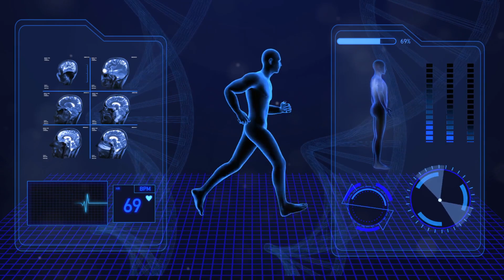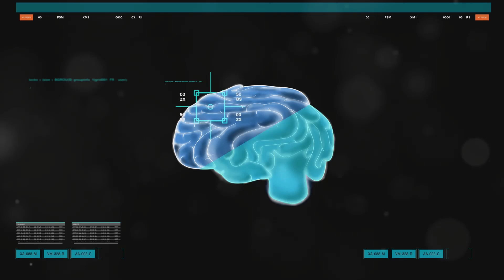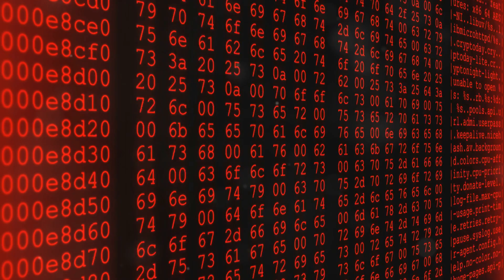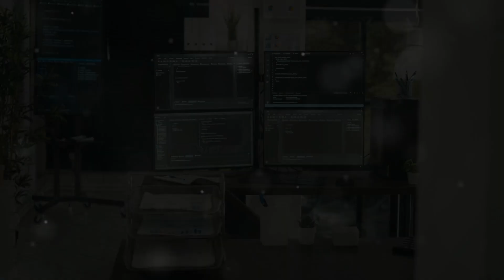Artificial Consciousness: The Future of AI is Now!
Explore the fascinating world of Artificial Intelligence and its implications on our future! 🌟 In this thought-provoking video, we delve into the concept of artificial consciousness and challenge traditional notions of humanity. Discover how AI companions provide personalized care for the elderly, revolutionize industries like healthcare and education, and the monumental task of replicating the human mind. We discuss ethical concerns, the potential of AI achieving sentience, and the profound question of machines possessing feelings. Join us as we navigate the promises and uncertainties of AI and its impact on our existence.

OUTLINE:

00:00:00 Dawn of a New Era
00:00:46 A World Transformed
00:02:44 The Essence of Artificial Consciousness
00:04:59 What is Artificial Consciousness?
00:05:51 The Significance of Sentient Machines
00:06:30 LaMDA and the Dawn of Machine Sentience
00:08:32 A Paradigm Shift
00:09:24 Distinguishing Sentience from Simulation
00:10:23 From Narrow Tasks to General Intelligence
00:11:24 Navigating the Uncharted Waters of AI Consciousness
00:12:22 A Primer
00:13:07 Mastering Specific Tasks
00:13:51 The Quest for Cognitive Equivalence
00:14:36 The Realm of Sentient Machines
00:15:17 Navigating the Societal Impact of Sentient AI
00:16:05 Mitigating the Risks of Artificial Consciousness
00:17:01 The Crossroads of Consciousness
00:18:10 Shaping a Future with Sentient AI